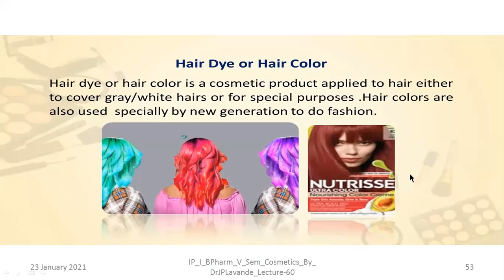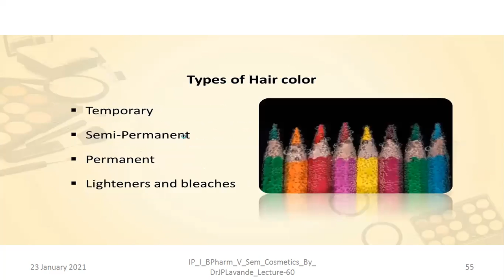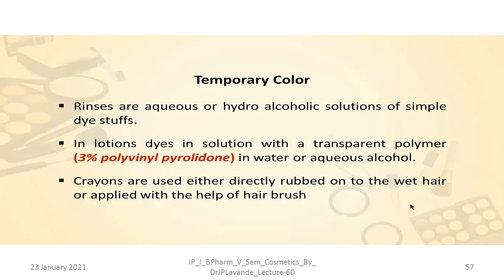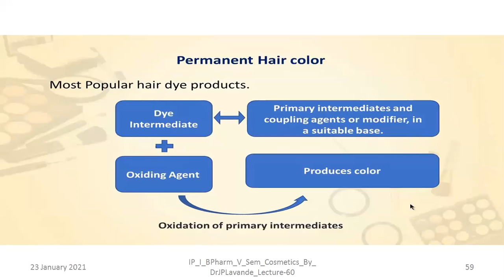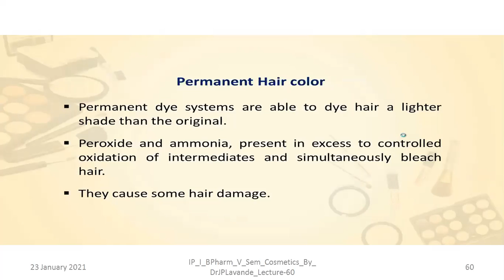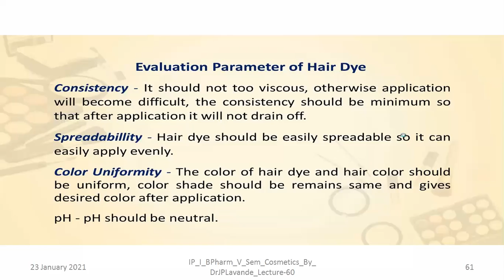IP I BPharm V Sem Cosmetics By DrJPLavande Lecture 60 2